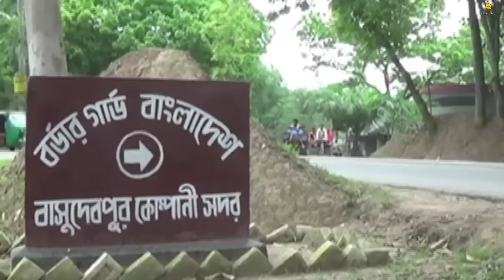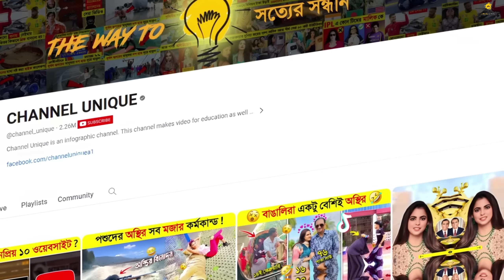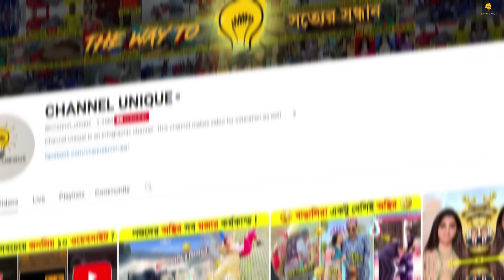বাংলাদেশে চলবে ভারতের ট্রেন ! 😱 কি আছে এই চুক্তিতে ? | বাংলাদেশ কি Russel's Viper দিয়ে ট্রেন ঢাকছে?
দেখুন কিভাবে বাংলাদেশে সাপ ও ছাগল দিয়ে ট্রেন ঢাকা হচ্ছে..! 😱😱 || বাংলাদেশে ভারতে ট্রেন চলবে কেন ?

আসসালামু আলাইকুম